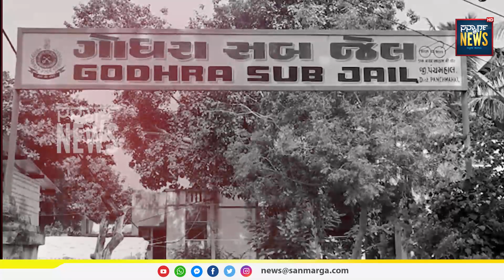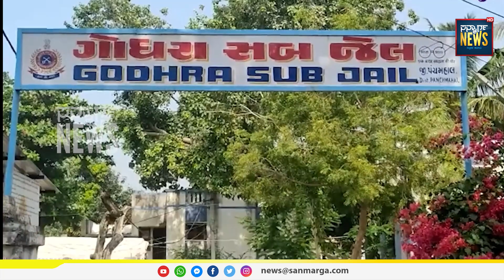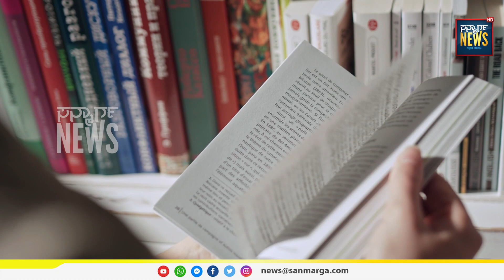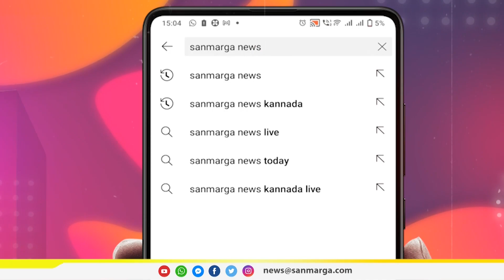ಮತ್ತೊಮ್ಮೆ ಚರ್ಚೆಗೊಳಗಾದ ಗುಜರಾತ್ ಸರ್ಕಾರದ ಪಕ್ಷಪಾತ| SANMARGA NEWS